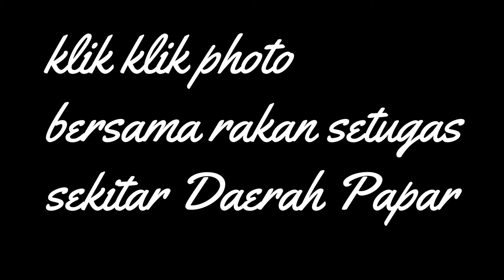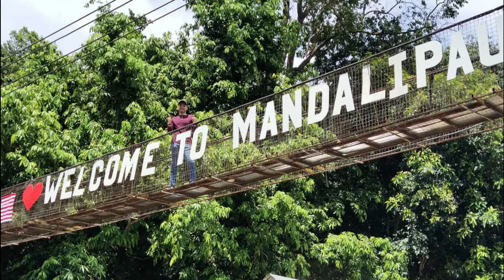Aramaiti terakhir bersama Budak Johor sebelum tinggalkan Sabah (Emotional)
Setelah 2 minggu bertugas di Daerah Papar, kami sepejabat buat majlis perpisahan, aramaiti makan malam dekat meruntum, Putatan. setelah menikmati jamuan, masing-masing memberi ucapan kepada rakan setugas dari Pontian Johor yang meninggalkan Sabah pada 28hb September.
terima kasih bro. moga jumpa lagi akan datang.